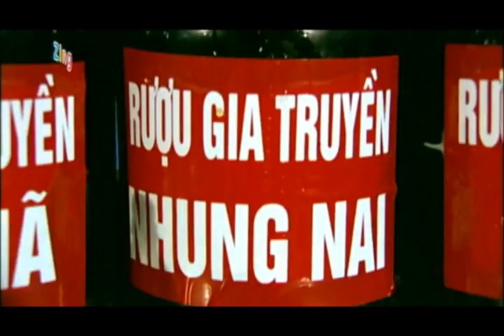[HD MV] Ly Hai - Tron Doi Ben Em P3 {Cau Ba Luc Binh 2}